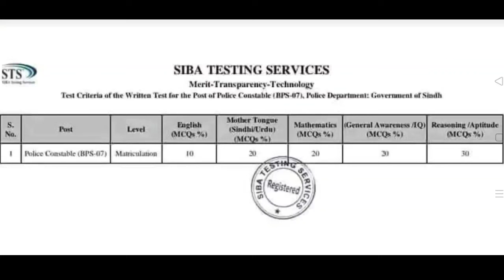Sts Sindh Police Constable Job 2024 Written Test Paper Criteria Patern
In this video, you will know about the Sindh Police jobs written test syllabus 2024. Keep Watching.

✨ALHAMDULILLAH
✨Shukar ALHAMDULILLAH

Private Companies .